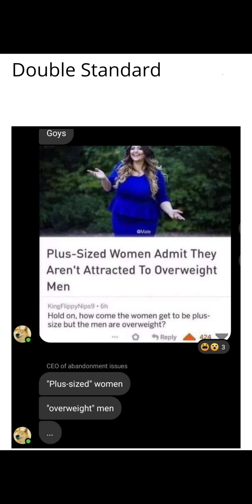Double Standards: For Women?